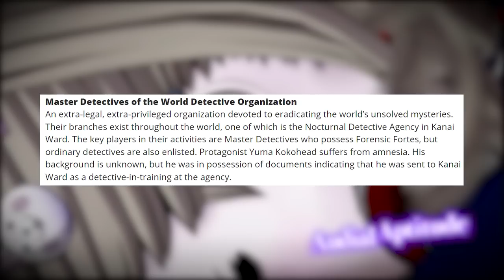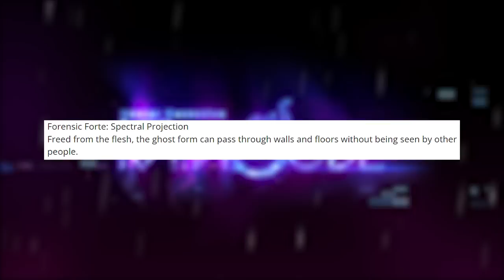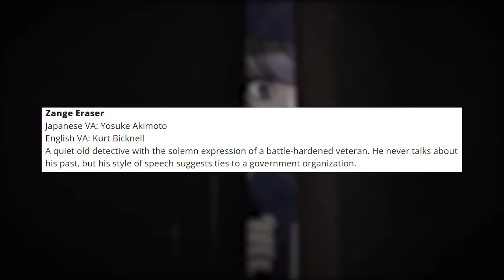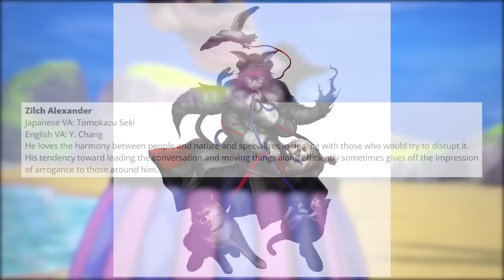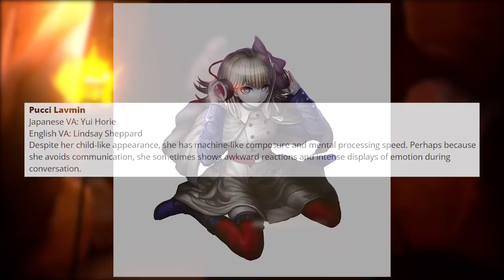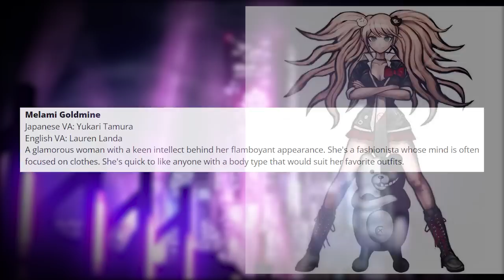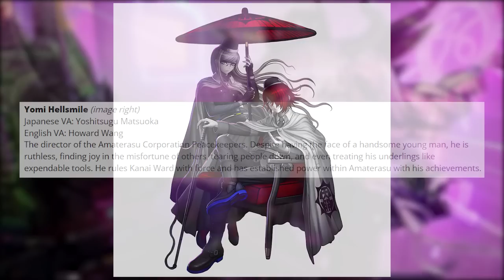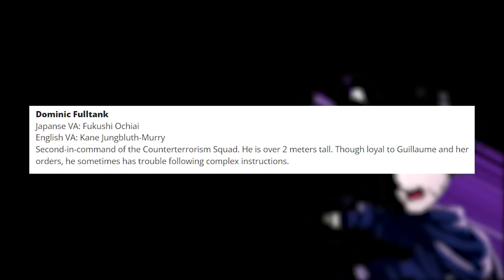RAIN CODE CHARACTERS' SPLASH ART AND BIOS (MY FIRST THOUGHTS)